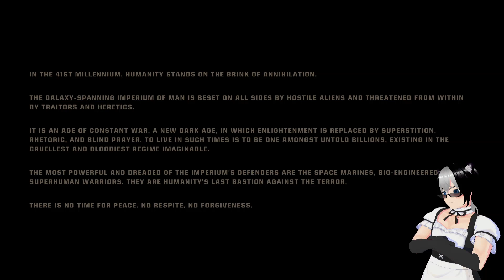Being blind, I don't know how the subtitles help me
Wanna watch my Twitch streams? Follow me on X/Twitter? All of these can be found on my linktree